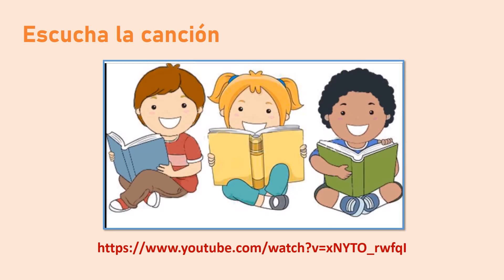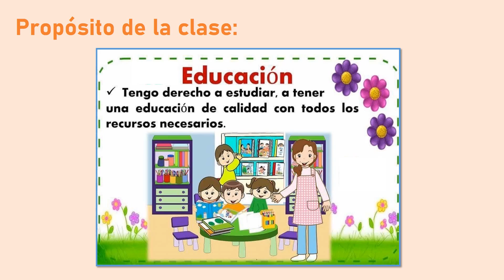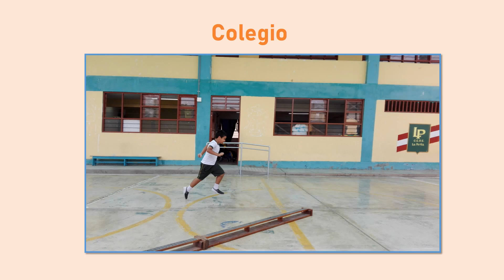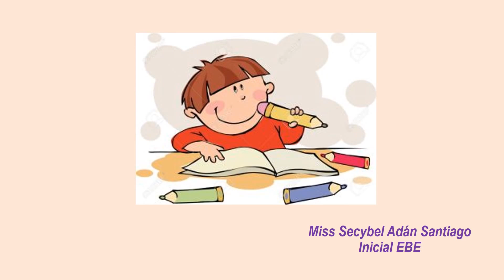Derecho a la educación